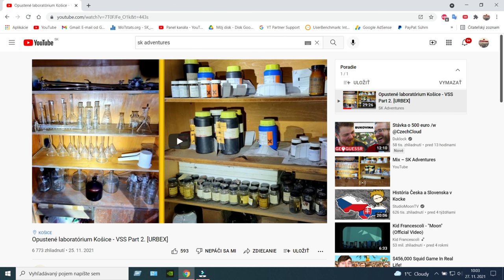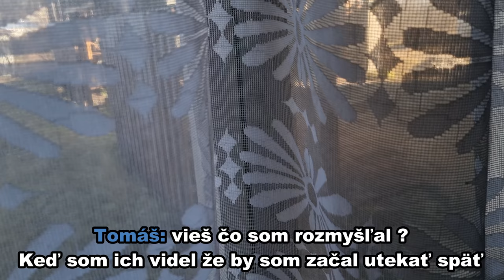Hide and Seek s SBS v opustených strojárňach - VSS Part 3. [URBEX]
Okej, toto video je pokračovanie 1. a 2. časti z VSS kde skúmame tieto opustené strojárne, ktoré sú bezpochýb jeden z najlepších urbexov na Slovensku, no dnes nám to trošku nevyšlo podľa plánu...
Nezabudni ma sledovať aj na insta: peter_d_13

Môžete sa tiež pripojiť ku kanálu ako členovia aby ste mali výhody a predovšetkým podporovali ma mesačne, ťukni nižšie: 😁